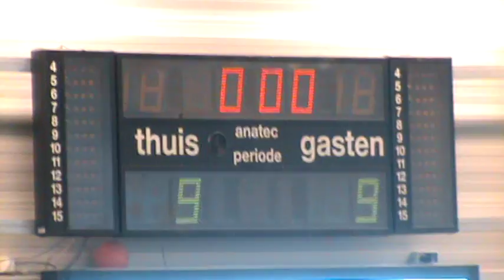Internos E - E.M.M./Olympus E (22-1-2017) Shoot outs